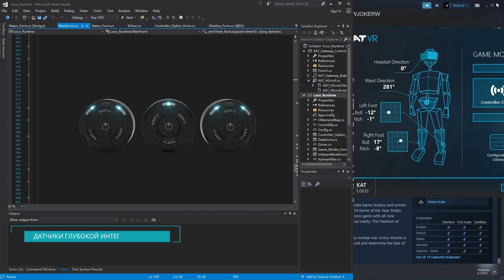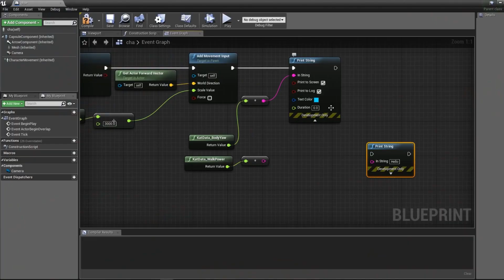KAT loco: полная носимая система передвижения - в VR! NEW !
KAT loco - это самая полная и доступная в мире система локомоции VR, которая активирует нижнюю часть вашего тела, обеспечивая полную физиологичность взаимодействий в VR.

Для дополнительной информации,
пожалуйста, посетите официальный веб-сайт в России: